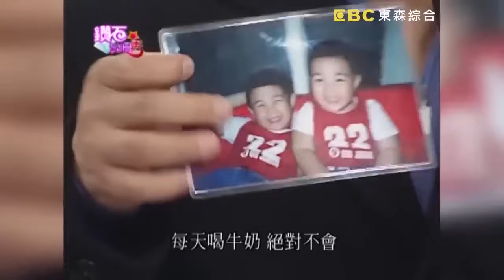蔡秋鳳出車禍腦震盪？賀一航幫扶卻摸錯邊？！鑽石點唱秀串燒EP55｜陽帆 賀一航 蔡秋鳳 洪第七 鄭日清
主持人：陽帆、賀一航
來賓：蔡秋鳳 洪第七 鄭日清